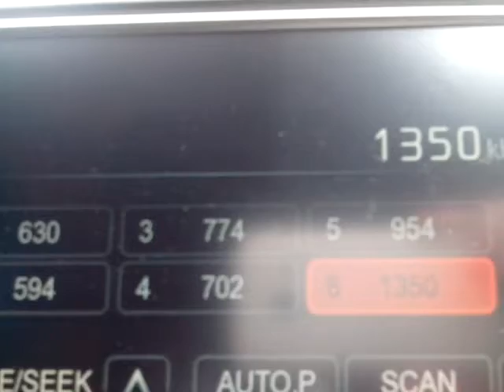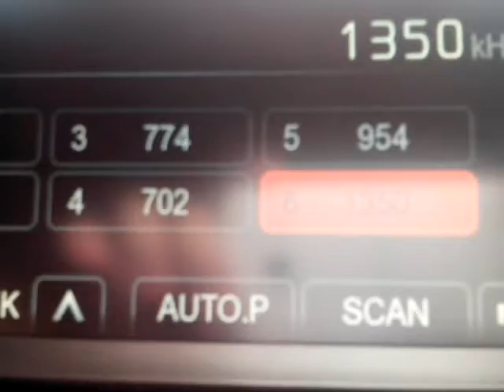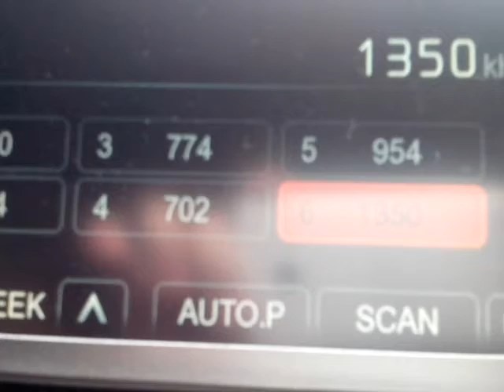DWUN Radyo La Verdad 1350 kHz Aircheck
This is aircheck of DWUN Radyo La Verdad 1350 kHz